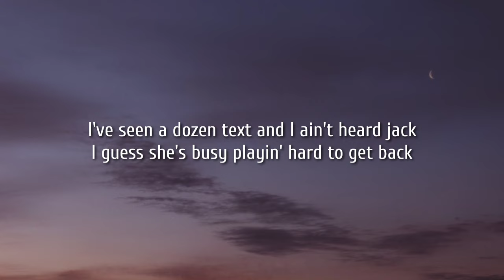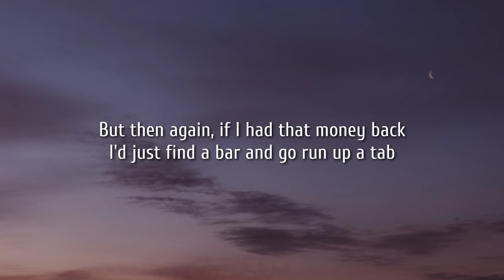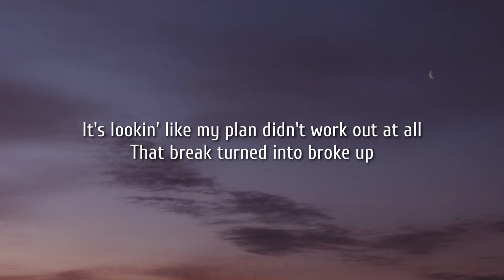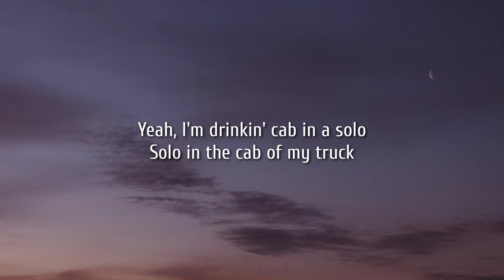Scotty McCreery - Cab In A Solo (Lyrics)